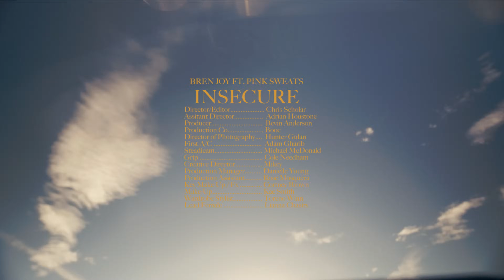Bren Joy - Insecure (feat. Pink Sweat$) [Official Video]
Director / Editor - Chris Scholar
Assistant Director - Adrian Houstone
Producer - Bevin Anderson
Production Co - Booc
Director of Photography - Hunter Gulan
First A/C - Adam Gharib
Steadicam - Michael McDonald
Grip - Cole Needham
Creative Director - Mikey
Production Manager - Danielle Young
Production Assistant - Rose Mosquera
Key Make-Up / FX - Cortney Brown
Make-Up - Kae Smith
Wardrobe Stylist - Toreno Winn
Lead Female - Lianna Chasity